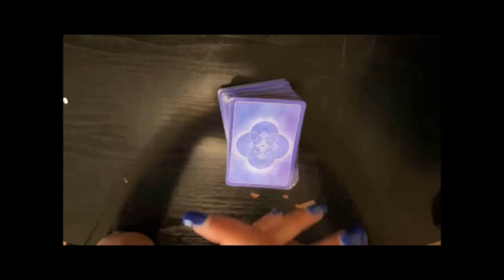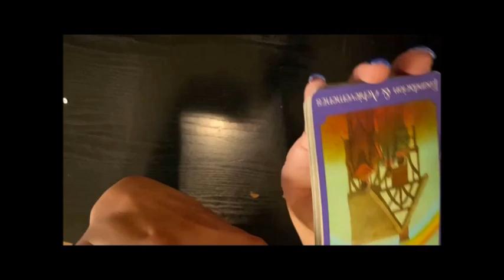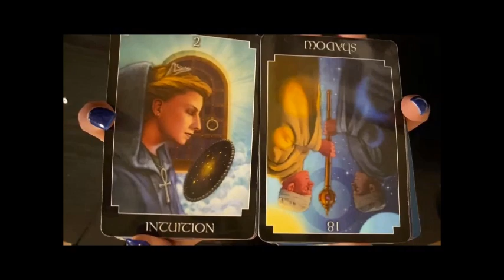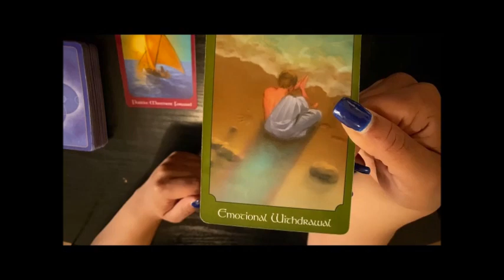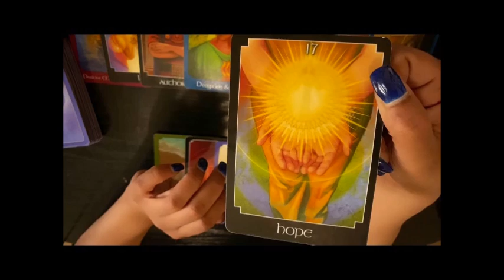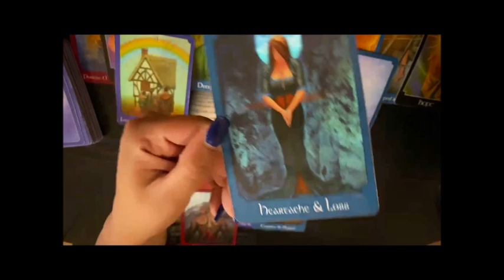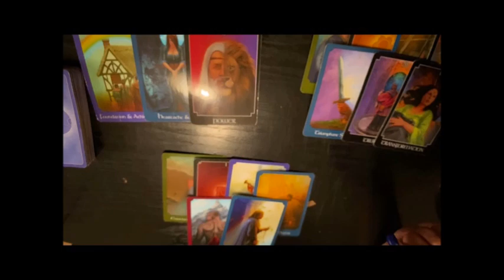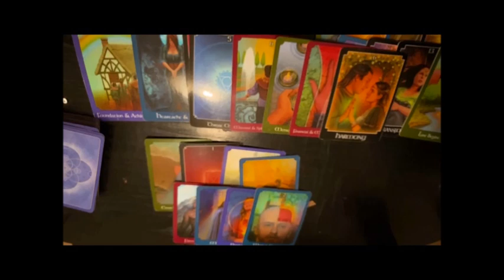Who Killed David Rainey? Tarot Reading August 14 2024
David Rainey was found stabbed to death in a canal in Suwannee Georgia while on vacation with his wife, two sons, and a family friend. Before being found deceased, his wife reported him missing after having an argument. He was later found in the canal with multiple stab wounds. He died of a perforated heart and did not have any water in his lungs, so it was determined that he died before going into the water. On October 25, 2023, Rainey's wife and his two sons were charged with tampering with evidence due to a large amount of blood found in the vacation home, as well as the dock outside, that appeared to have been cleaned up inadequately. A wrongful death lawsuit has been filed by David Rainey's family. No one has been charged for murder in his death. This tarot reading takes a look at who killed David Rainey.

Deck Used